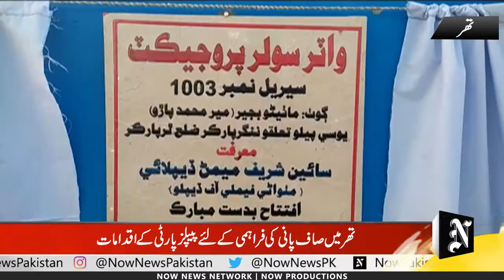Water Solar Project Inauguration in Thar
Report: Dileep Kumar, Correspondent Thar